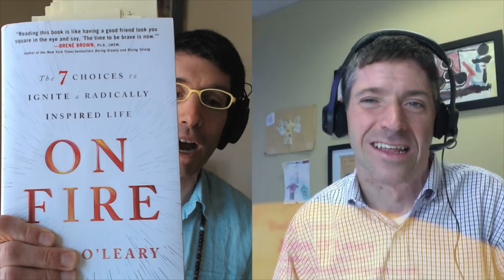🌟 How to Live Your Life ON FIRE! | John O'Leary | Incredible Inspiring Story!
SHOW INTRODUCTION:
Today I’ll be talking with John O’Leary, one of my all-time heros, both him and his mom, though I just heard about him a few weeks ago. He is the author of the future New York Times Best-Seller On Fire: The 7 Choices to Ignite a Radically Inspired Life, and one of the most inspirational people I have ever had the pleasure to have on the show.

Today we’ll talk about John’s miraculous journey, one that should have killed him, and instead helped mold him into the person he is today. We’ll talk about going through our own fires in life, flipping the ignition, learning to burn, and out of the fire, creating something more beautiful than we ever could have imagined.

That plus we’ll talk about the world’s greatest mom, accumulating baseballs, Phra Phuttha Maha Suwan Patimakon and what that means, and why in the world, you’d want someone to get in a hockey brawl for you.

MORE ON JOHN O’LEARY:
When John was 9 years old, he was burned on 100% of his body and expected to die. Today he is a speaker and author, teaching 50,000 people each year how to live inspired. His book, ON FIRE: The 7 Choices to Ignite a Radically Inspired Life was published in Mar by Simon & Schuster and is a National Best-Seller.

KEY TOPICS:
What is a milk shake promise?
What happened to John when he was 9.
How the experience became a true blessing in John’s life.
How his older brother Jim changed and became a state hero (lifesaver of the year for Missouri)
How his sister’s Amy and Sarah became true hero’s as well.
Why he asked his sister for a knife so he could kill himself
How his seven year old sister risked her life (3 times!) to save her brother John.
What his mom told him he credits with saving his life
What his mom says when he asks if he’s going to die
How do we light our internal flame?
What we can learn from Robin Williams.
How do we turn our lives around?
What you can do to ensure that tomorrow is better than today
Journals ‘why me’ in the morning and in the evening ‘what can I do to ensure that tomorrow is even better than today?
What Big Roy had to do to him, to keep the scars from pulling him into the fetal position
How do you become extraordinary???
“We have to forget everything we’ve learned and realize we are BORN extraordinary!!!”
The importance of asking ‘why do you choose to thrive?”
Why his story with his Dad, Denny will be a second book.
Who was Glenn Cunningham – and how did he help hundreds if not thousands of kids.
Can you tell us about the announcer Jack Buck, the voice of the Cardinals?
How John O’Leary day at the ballpark took place
How you can make a huge difference in someone else’s life – simply!
How Gino Cavallini got in a hockey brawl on John’s behalf.
Why he wanted his book to be a guide to waking up from Accidental live